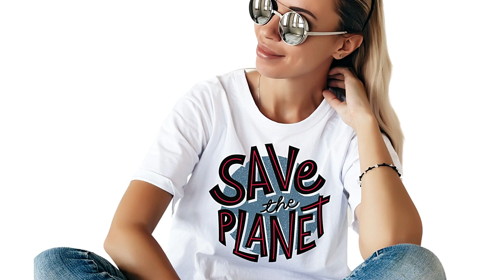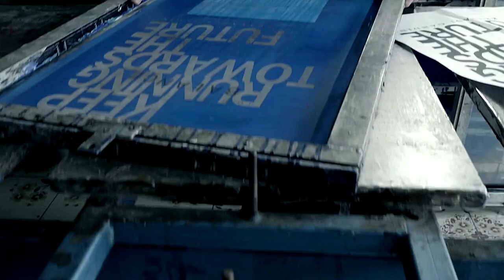The Surprising Evolution of the T-Shirt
The t-shirt is a garment that is meant to be worn on the upper body and is usually made of woven cloth. The shirt is often made of cotton, but can also be made of wool, silk, polyester, or any combination thereof. This video is a great way to learn about the evolution of the t-shirt and where it came from.